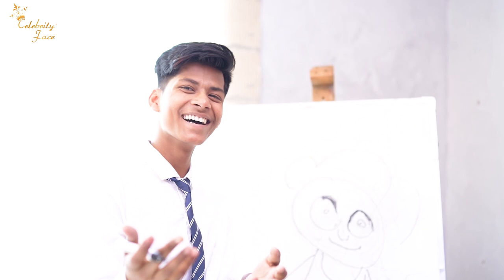SCHOOL KE BEST DAYS - Episode 37 | CELEBRITY FACE || RAKESH DWIVEDI PRODUCTIONS